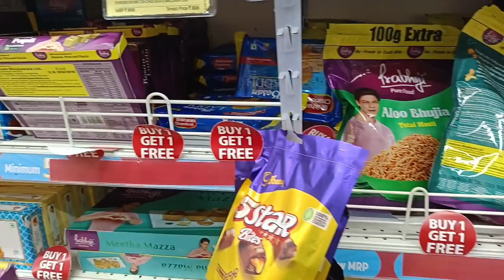Kolkata, Axis Mall , Smart bazar |Dosto ke sath shopping| Ashutosh mahato vlogs